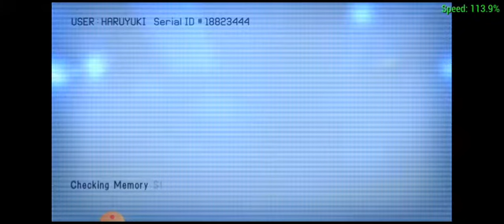ace combat x gameplay: mission 6A ---the midnight sun--- SU-47 berkut gameplay (scream)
4th day of her combat

i observed that she enjoys seeing burning ships but at the same time i interview her,her eyes were quite conflict with her saying. Guess there's some flashbacks there.

New mission is to hunt the gleipnir. She's seems to ready to kill the giant aircraft